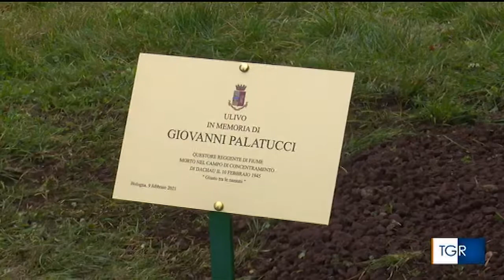Un ulivo al cimitero ebraico di Bologna per Palatucci TGR ER 9 febbraio 2021